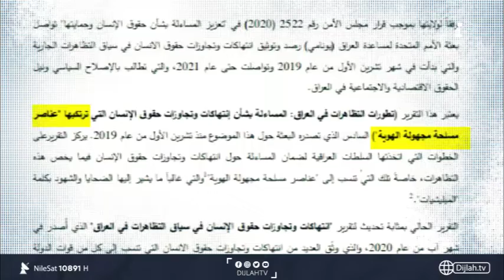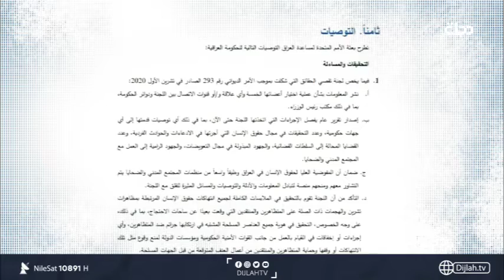يونامي تصدر تقريرا يحذر من مغبة استمرار "الإفلات من العقاب"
10891📺 افقي
10892📺 افقي
10893📺 افقي

قناة دجلة قناة عراقية عربية تقدم باقة من البرامج المتنوعة، تعتبر قناة دجلة من أشهر القنوات العراقية العربية التي تبث عبر الفضائيات، فهي قناة عائلية تقدم كل ما يهم المواطن العراقي والعربي على حد سواء، من خلال التنوع والشمول والتكامل في برامجها، من برامج سياسية وحوارية وشبابية واجتماعية وفنية، فقناة دجلة تسعى باستمرار على تقديم وجبة دسمة من المنظومة البرامجية الممنهجة لتطرح جميع قضايا المجتمع العراقي والعربي ومشكلاته في مختلف البلاد العربية.